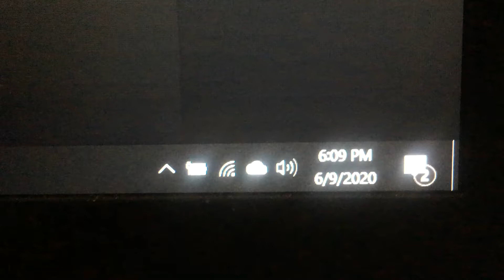6:09 on 6/9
N    I    C    E
I     6    9    C
C    9    6    I
E    C    I     N